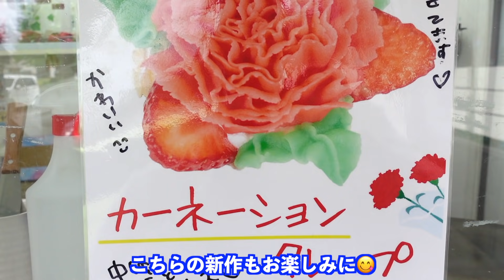【芸術クレープ】花束のかわりにクレープを/元美術部の凄いスキル アジサイクレープ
店名：めい’s CAFE　（キッチンカー）

今回オーダーした商品👇
アジサイクレープ（600円)